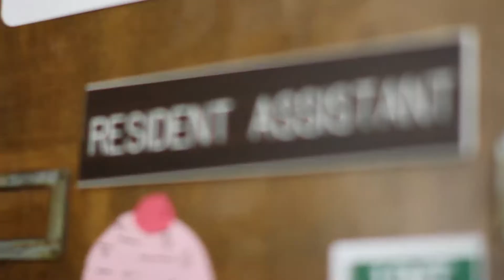WFAA Talent Bio: Cynthia Izaguirre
WFAA social created content - WFAA Anchor, Cynthia Izaguirre